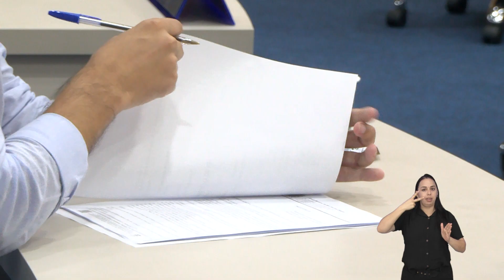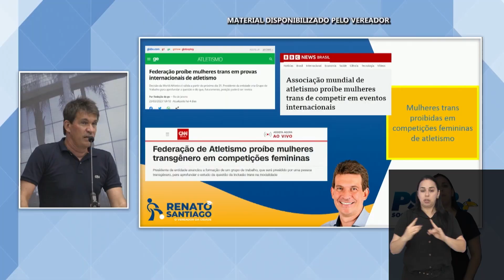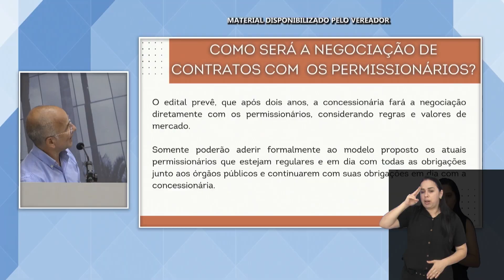BALANÇO 15ª SESSÃO 28/03/2023